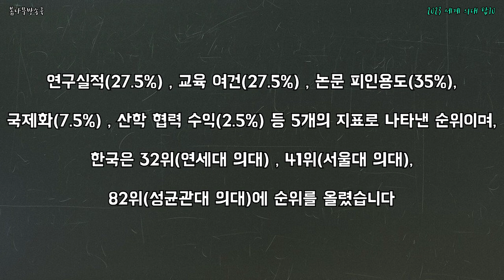2023 세계 의대 탑10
2023 세계 의대 탑10

어느나라 어떤 의대가 과연 1위일까?